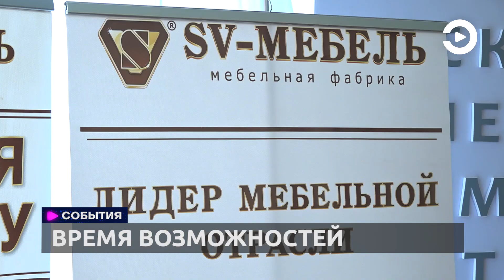В областной библиотеке имени М.Ю. Лермонтова состоялся федеральный этап ярмарки трудоустройства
В 2023 году по инициативе правительства страны во всех субъектах провели акцию «Работа России. Время возможностей». В Пензе больше 50 предприятий и организаций ждали сотрудников. Мебельную промышленность региона на ярмарке трудоустройства представляет фабрика «SV-Мебель» – ведущая компания, один из крупнейших экспортеров в своей отрасли. Кстати, на этот раз ярмарка не ограничилась только предложением вакансий и собеседованием. Всех желающих ждали мастер-классы и практикум. Подробнее – в сюжете.